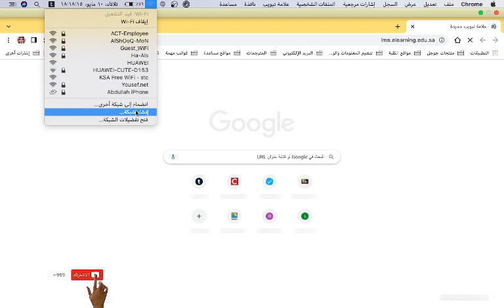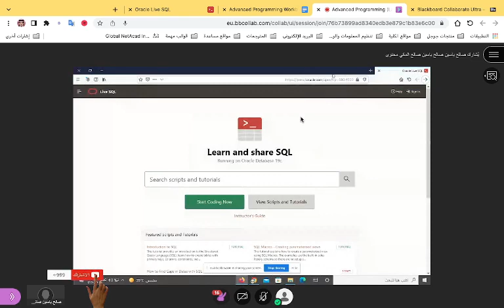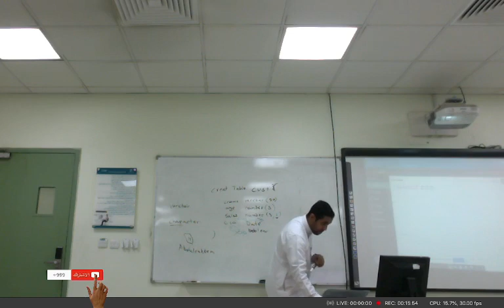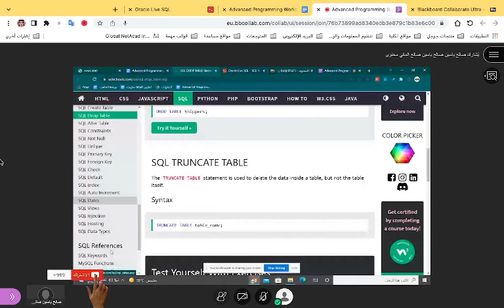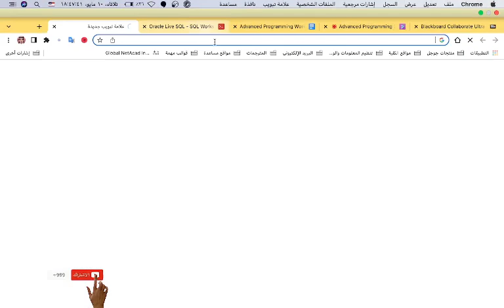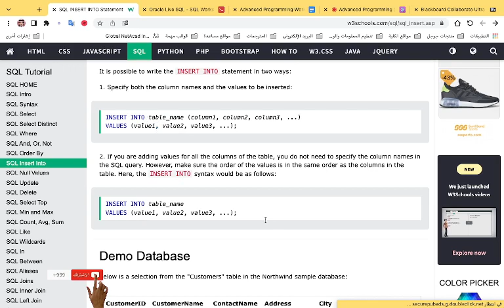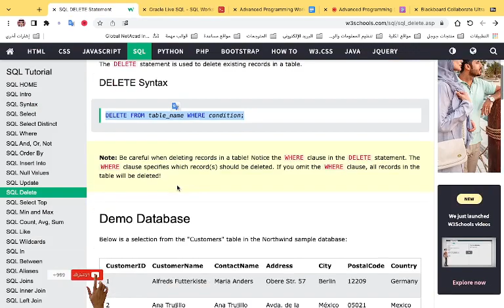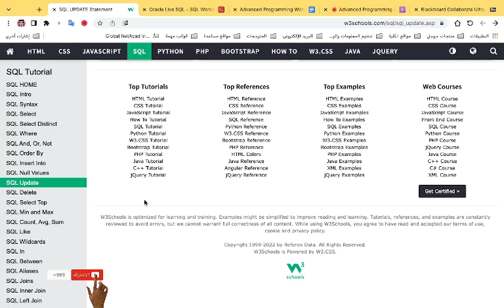برمجة متقدمة (عملي) - إنشاء الجدول وإضافة السجلات إليه وحذف البيانات منه - أ. صالح المكي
قناة محاضرات الكلية التقنية ⚙️

تقدم لكم - الدليل الشامل لكافة محاضرات وشروحات الكلية التقنية المسجلة خلال عام 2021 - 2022

(كافة المحاضرات والشروحات لقسم الأمن السيبراني حتى الآن)
هذا العمل أنشئ بقصد التعلم والمعرفة من قبل:
عبدالله السالم ❤️💪🏻

تكرماً أرسلوه لكافة الأحبة في قسم الأمن السيبراني  💋😘